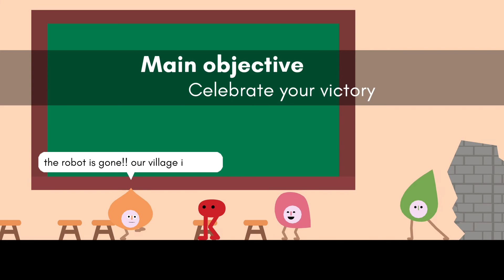Giant Robot Saw! | Pikuniku | Episode 7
I'm playing Pikuniku - a side-scrolling platformer! I'm heading into battle with a giant saw-wielding robot, before heading off with a water hat to explore another cave!

About the Game:
Pikuniku is an absurdly wonderful puzzle-exploration game that takes place in a strange but playful world where not everything is as happy as it seems. Help peculiar characters overcome struggles, uncover a deep state conspiracy, and start a fun little revolution in this delightful dystopian adventure!

Credits:
Game: